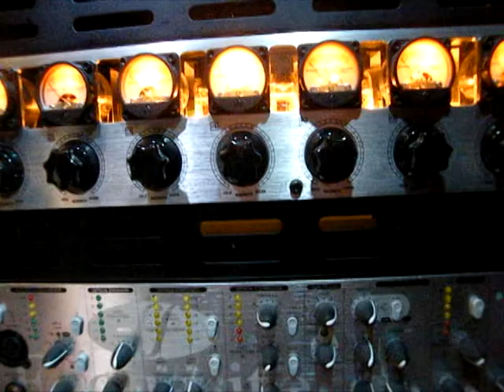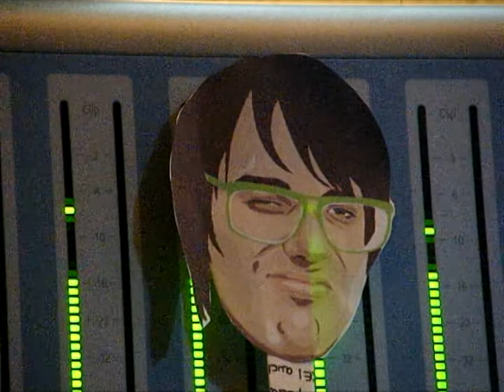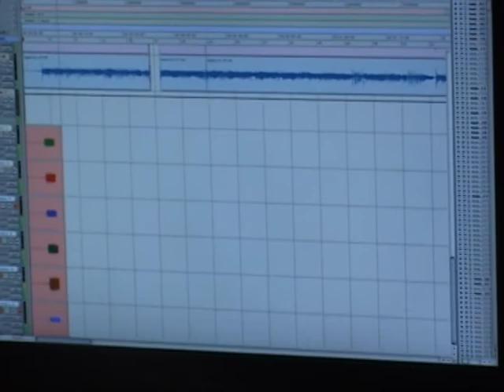Anemie - Blackfan Diamond STUDIO REPORT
The studio report of the recording of "Blackfan Diamond" of the band : ANEMIE (R.I.P.)